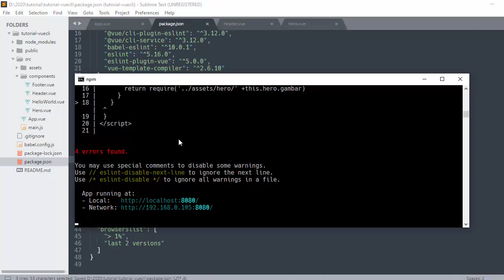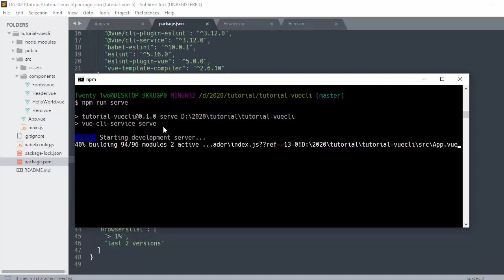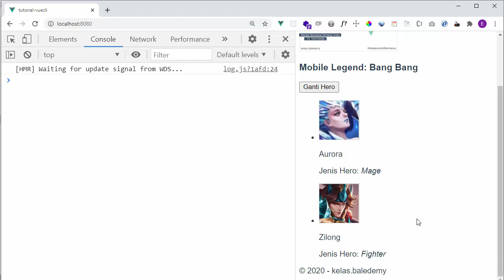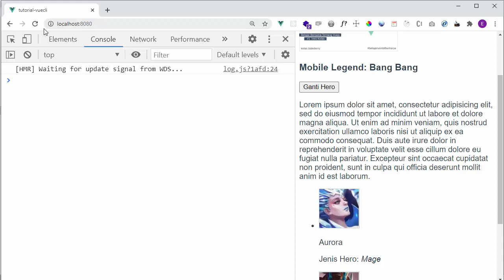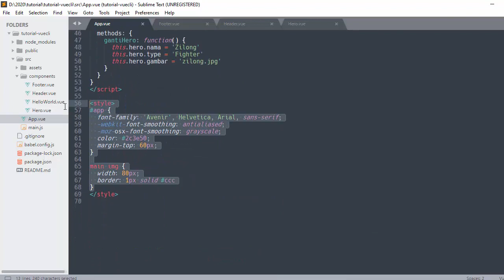Tutorial Vue CLI Indonesia #12 - Scoped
Kalo teman teman menambahkan scope kedalam styling cssnya maka cssnya bersifat local sehingga style cssnya yg diberikan hanya mencakup di component itu sendiri dan tidak mengganggu component component yang lainnya.

Semoga Bermanfaat.
Terimakasih.